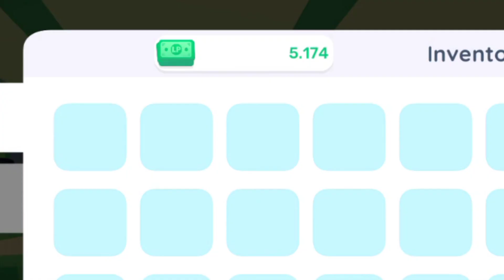Ang lakas naman ni manong baka kunin pa bahay ko 💀 | School Cafeteria Simulator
So naging tindero ako. At ok naman ang lahat

👍 And please leave a like 😁

📱APP DESCRIPTION

Serve students and teachers in your very own Indonesian school cafeteria!

Manage your own Indonesian school cafeteria in this simple first-person simulation game!

Sell Indonesian foods, such as Bakso, Telur Gulung, Cakwe, Mie Ayam, and so much more, to the students and teachers at school!
Join your cousin in following your dreams of having the best cafeteria in town! Expand your cafeteria and decorate it based on what you imagine it to be, explore the mysterious and secrets in town, and meet a cast of diverse characters.

Discover the following features in Kantin Sekolah Simulator Indonesia :
♦ Serve a variety of food from Indonesian culture🍴
♦ Earn money and buy decorations for your cafeteria 💰
♦ Unlock and upgrade new stalls at your cafeteria 🔥
♦ Increase your reputation towards teachers and students to earn special treatments! 🎓
♦ Buy and decorate your own house as you wish! 🏠
♦ Simple first-person mechanics with tons of surprises to keep the gameplay fun and exciting 🌟
♦ Complete quests and achievements to earn prizes!🎁
♦ Additional quests will be added routinely! 💪